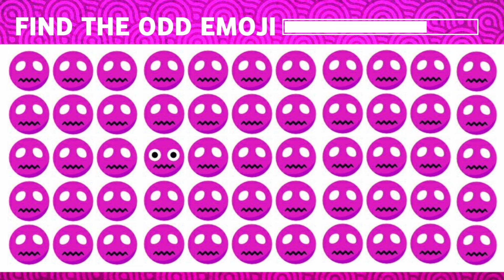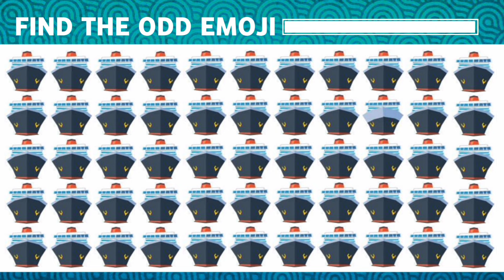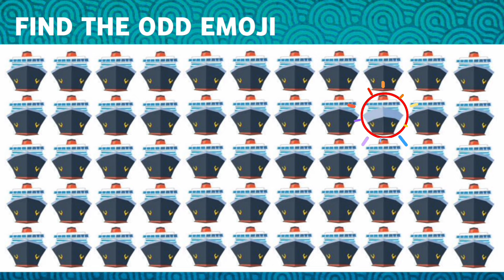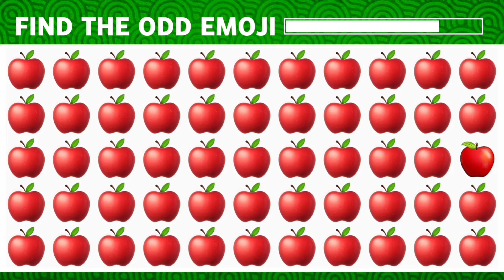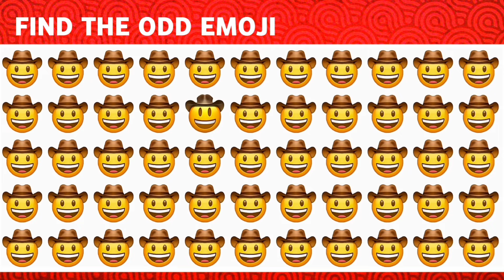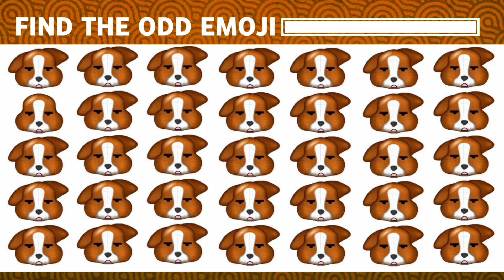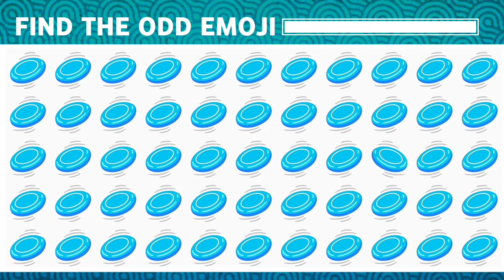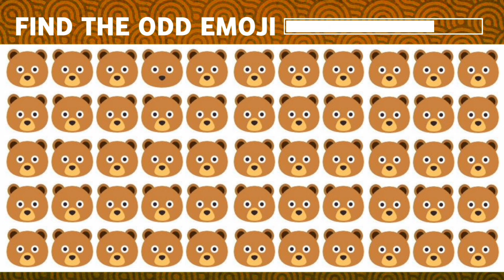Find The Odd Emoji ! | Emoji Quiz | Odd One Out Puzzle | Easy To Moderate | #65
Timestamp:
00:00 Intro
00:09 Emoji Quiz
07:55 Outro

emoji challenge
emoji quiz
quiz